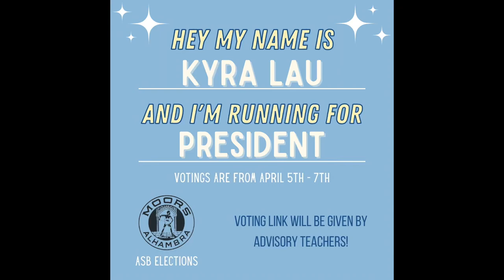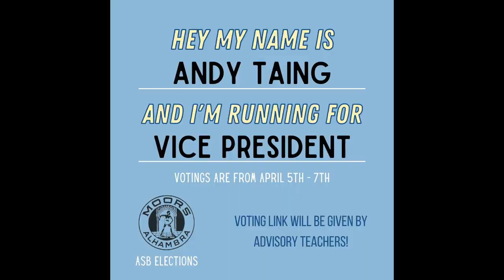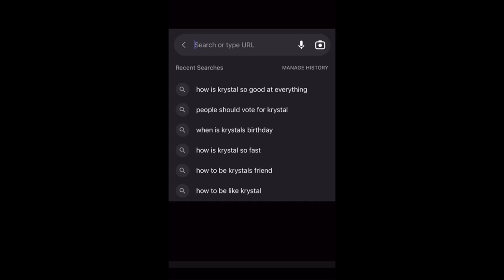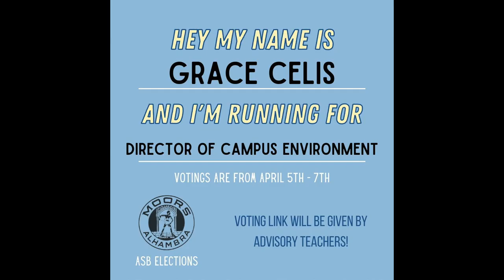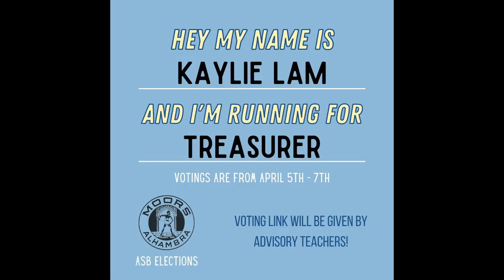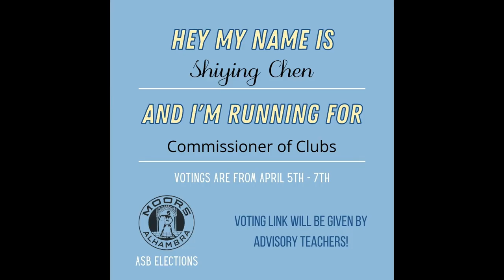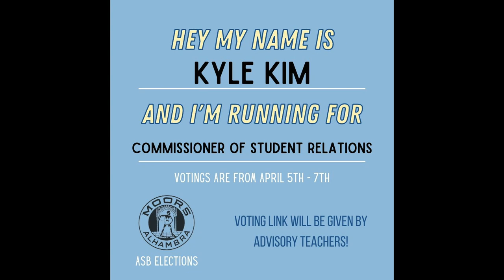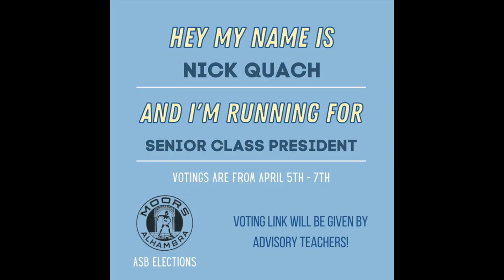ASB ELECTION VIDEO 2023